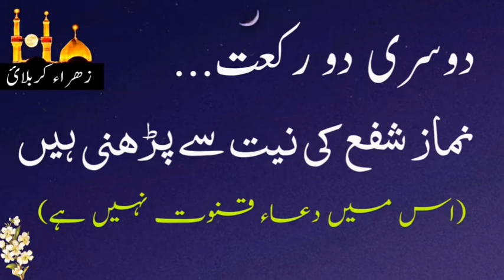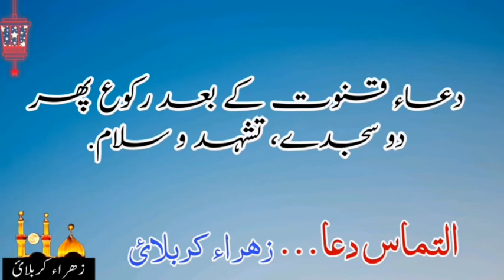Namaz e shab ka tareqa.. نماز شب